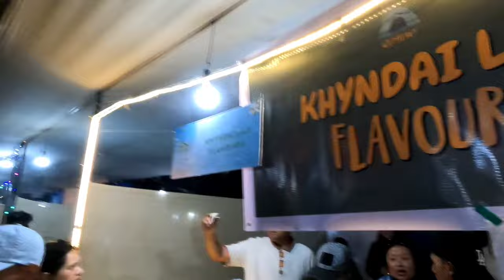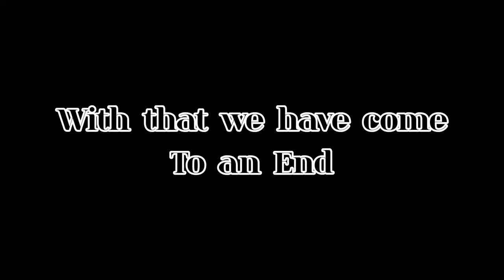Me-Gong Festival || My First Trip to Garo Hills || Tura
It was my first solo trip ever to Garo Hills. it was rainy winter day while on my way from Shillong to Tura. But the beautiful scenery along the way was beautiful and it made me forget all my stress.
The festival was very big and memorable too.

Please follow on Instagram:
the.riderboy47